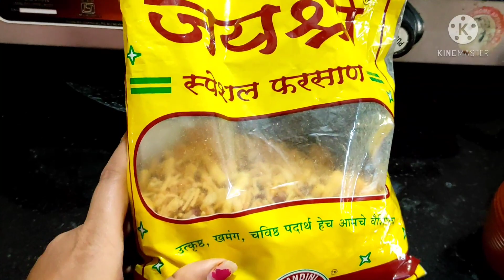ಚಿನ್ನು ಎಲ್ಲಿಗೆ ಹೋದಳು/ ತುಂಬಾ ಬೇಜಾರು Mumbai special misal pav recipe